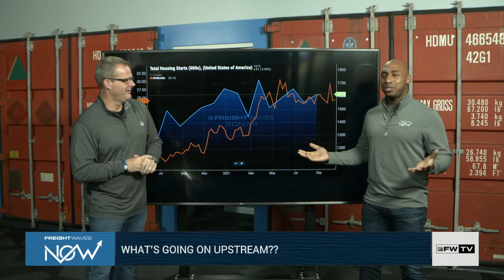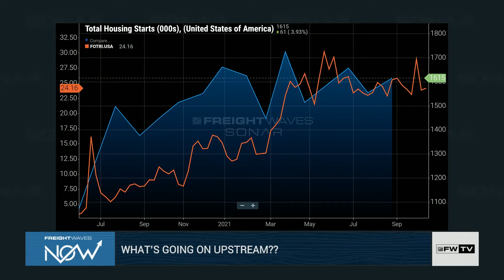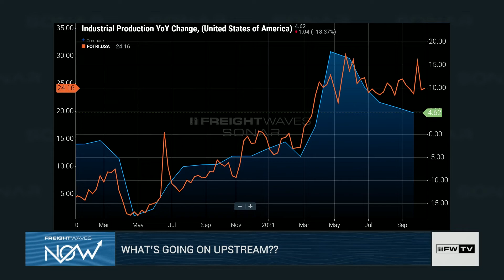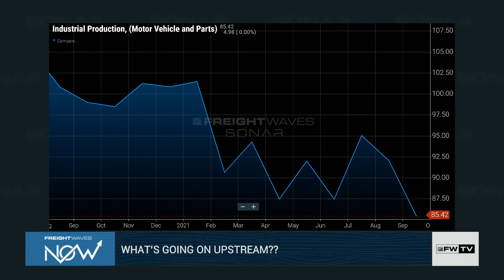What’s going on upstream? - Shipper Update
Lead Economist Anthony Smith and FreightCaster Michael Vincent look at what is happening in key upstream sectors in the Shipper Update.